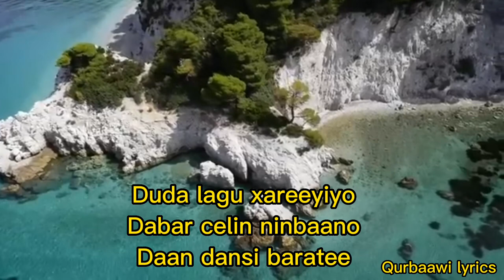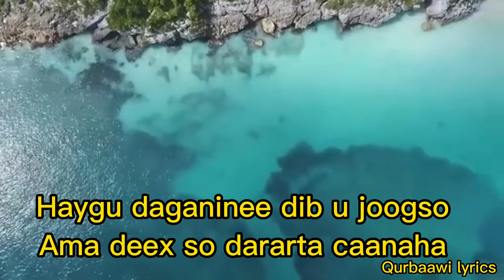HESTI DARMAN | XASAN ADAN &SADO ALI